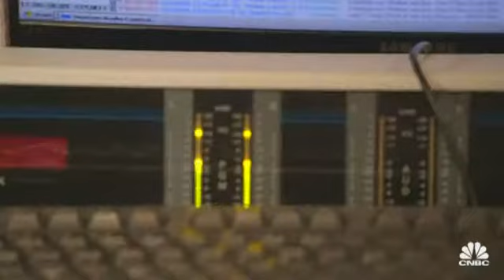Farnoosh Torabi Is Put On The Spot | Follow The Leader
Farnoosh talks about her awkward moment with Lyor Cohen.